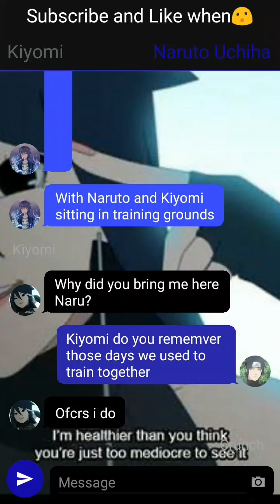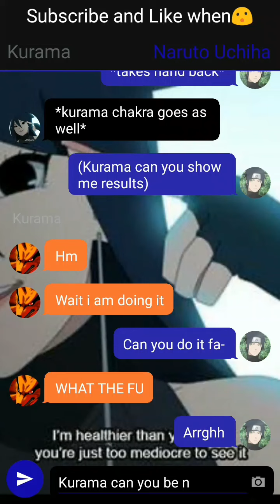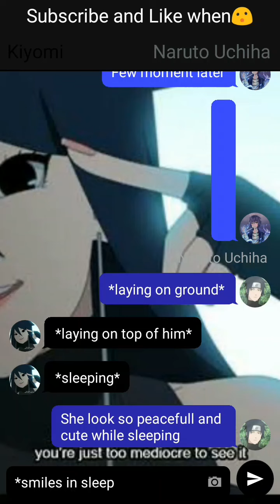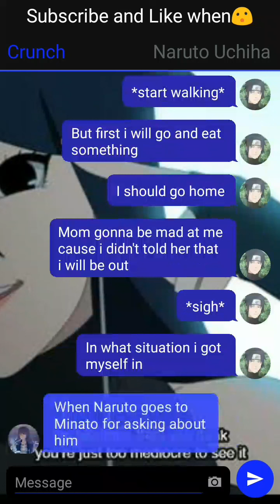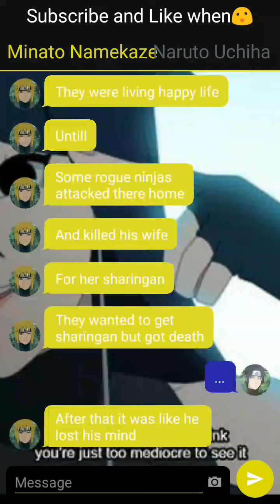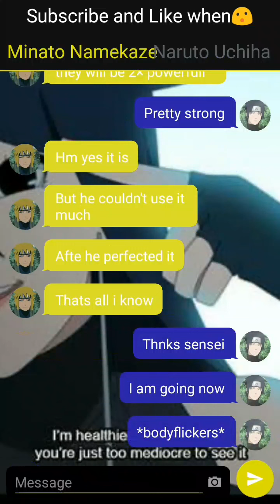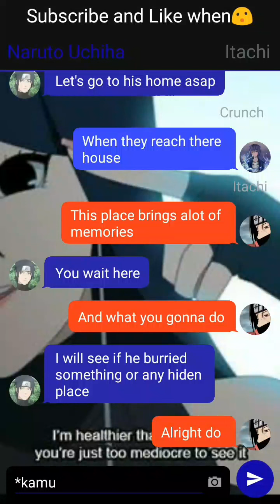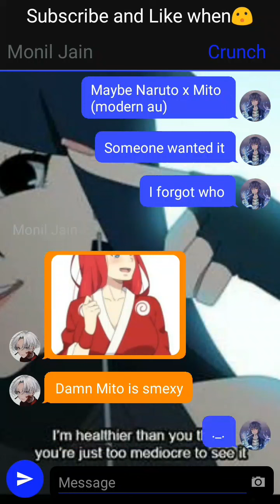Naruto ~ The Lost Uchiha (part 15) (kiyomi's past)